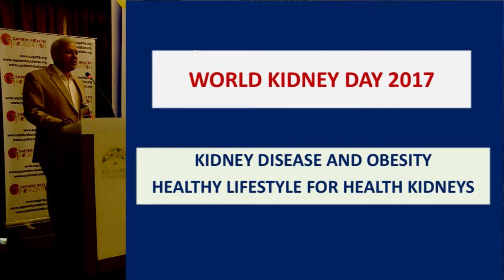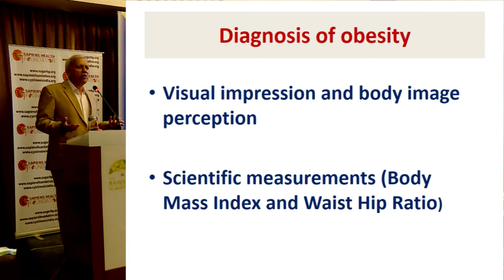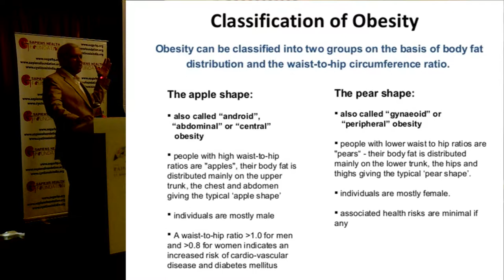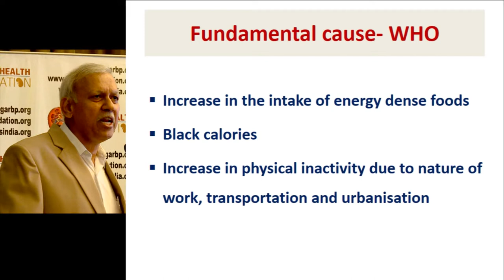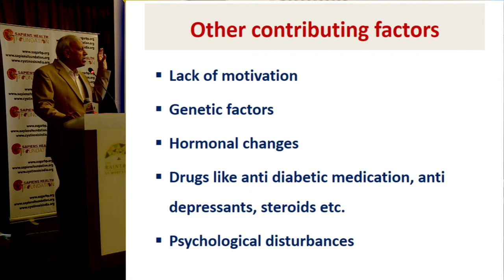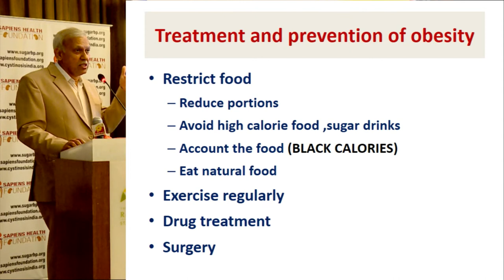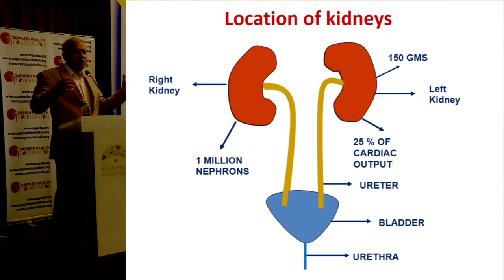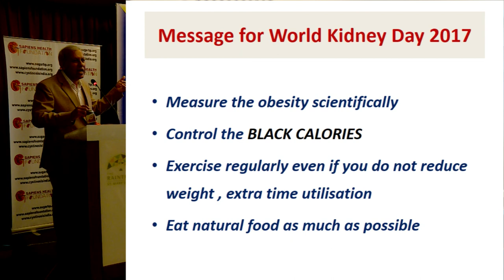Sapiens Health Foundation - WKD 2017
SAPIENS HEALTH FOUNDATION, a NGO, committed to the cause of providing Care and support for kidney failure patients conducted a function in Chennai to celebrate World Kidney Day 2017. The theme for this year world kidney day was “Kidney Disease and Obesity. Healthy life style for Healthy Kidneys.” Dr.Rajan Ravichandran, the founder of Sapiens Health Foundation highlighted the activities of the foundation and explained to the audience the relationship between obesity and kidney function. Obesity has dramatically increased all over the world due to life style changes. Obesity results in increased workload to the kidney and worsening of protein loss.
The program was held in a popular hotel and it was very well attended. Chief Guest, a popular Actor Mr. Jeeva distributed medals to patients who are bravely fighting kidney diseases. He also stressed on proper diet & regular exercise. Mrs.Mallika Badrinath, guest of honour, culinary expert spoke about various foods preparations that can help to avoid obesity and lead a healthy life. Humourist actor Mr.Crazy Mohan enlivened the atmosphere through his characteristic humour laced talk.